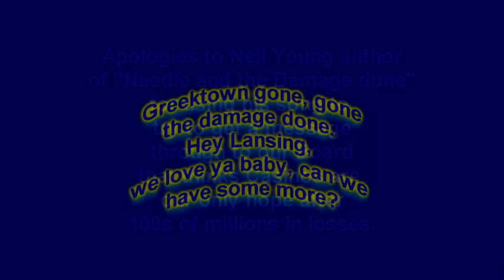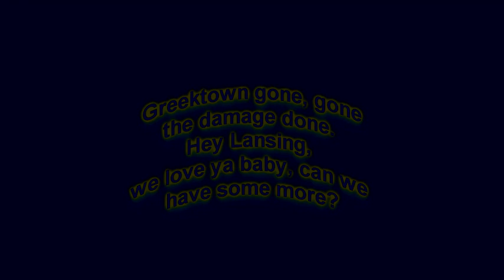Greektowns gone, the damage done!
Gambling addiction had hurt all of us in our tribe to the tune of 100s of millions of dollars and the leadership still thinks they are going to hit it big. Any other family would intervene before these poor foolishly addicted people ruin theirs and our lives too but we cannot get rid of them because they dictate our laws and are not accountable to anyone else but themselves. Pretty dangerous situation for the tribal families. It is a perfect enabling process for the gambling addicts who have access to our gambling profits. Who designed this process? A group of addicts of course. The other current discussion going on in our casino business is the loss of revenues. The blame appears to be placed firmly on the Casino management and employees. Why? How can anyone still want to participate in this losing proposition? The moral is gone like the wages and jobs and benefits and everything else that was promised. The report that was just published places a "scientific" rationale for blaming our own people for the entire set of problems caused by the Greektown bankruptcy and the 100s of millions in losses. How can anyone ignore the facts of this case. It did not just start and it was not started in our still operating casinos. Yes, it is throughout the system tut the crimes that have been committed are being ignored and swept under the proverbial rug. That will not do. The truth is we were robbed by some of our own people and the facts show that to be true. Now they want another Casino in Lansing and Lansing actually wants it too. How badly is gambling addiction that entire populations will throw their whole life away just to gamble? It is the worst problem we have seen on our tribe and we have sen everything else including smallpox, alcoholism, poverty for centuries, termination as a whole community for centuries and pollution in our water and air and bodies that we are just now beginning to fight with basic resources from our last existing resource, our treaty rights. It is not our employees fault for this disaster. It is our government. They deserve full credit for now and past crimes against our community in the name of gambling.